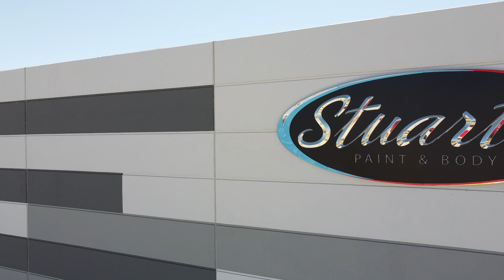STUARTS PAINT & BODY